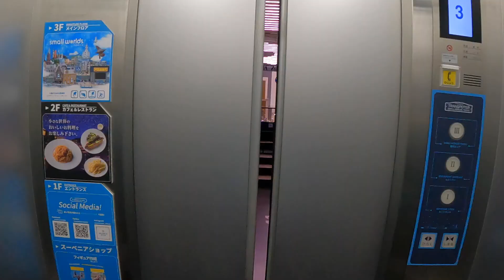お台場のミニチュア館が本当に凄かった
破壊